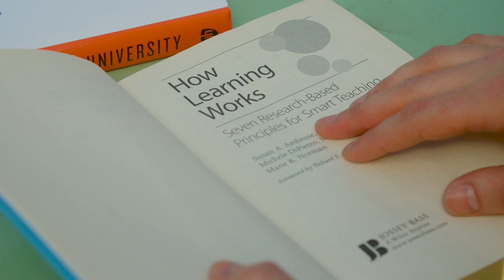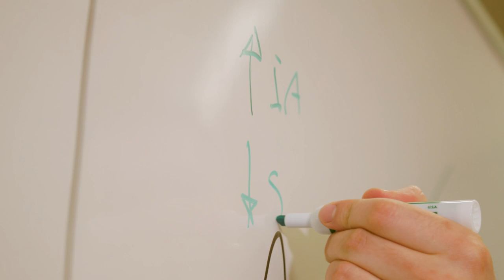UBC Okanagan 2023 Teaching Excellence Awards - Peyman Yousefi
Peyman Yousefi, Lecturer, School of Engineering at UBC Okanagan receives the 2023 Provost’s Award for Teaching Excellence and Innovation.